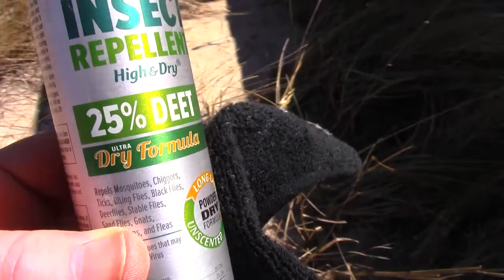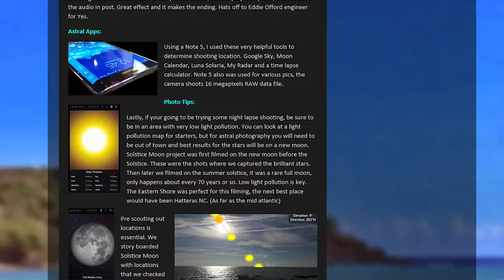Night lapse - Tips from the field on the Chesapeake Bay Jim Baugh Outdoors TV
Jim Baugh from JBOTV details some very important tips for filming night lapse photography. Feature includes hero 4 set up and battery options for long format filming.